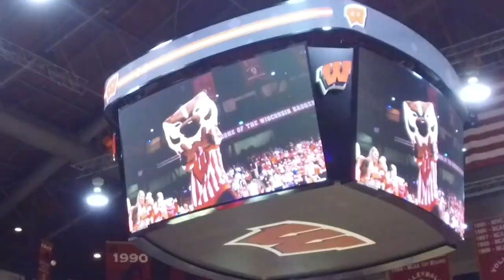Bucky Badger 2018-2019 National Highlights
Bucky Badger's Official Entry Tape for the 2019 College Mascot National Championships.

Look for more Bucky antics here!